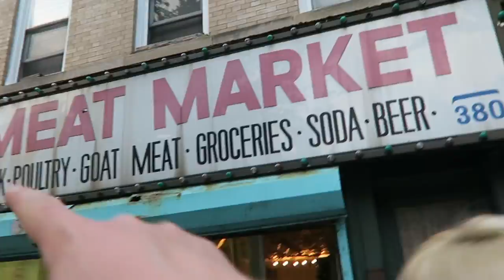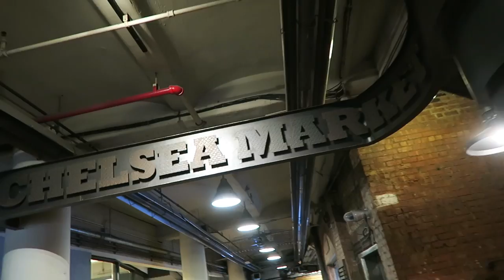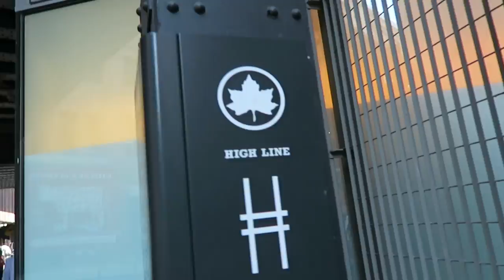NEVER EAT SEA URCHINS !!! - Shaun in NYC Day 02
NEVER EAT SEA URCHINS !!! - Shaun in NYC Day 02 - So I'm in New York City. In this episode of the vlog, we go to Chelsea market to eat the famous seafood and I learn never to eat sea urchins, then we take a walk on the spectacular High Line park. Highly recommended if you come to New York City.

We are staying in a New York AirBnB in Brooklyn, and are looking forward to exploring the great city of New York (and of course Brooklyn) over the next couple of weeks. So excited to be in the big apple! All recommendations welcome!
Would you be interested in supporting my channel and becoming one of my Patrons?
Thank you so much for taking the time to watch my vlogs. I thrive from your input and I read every comment! So please say hello ☺

FAQ: What camera equipment do I use?
DJI Spark Drone
Canon 80D
Rode Mic
Joby Tripod
Canon 10-18mm
Canon G7x
WELCOME TO SHAUNVLOG - I'm Shaun Alexander and this is my YouTube vlog channel about my life and adventures. I'm from Edinburgh in Scotland, one of only a handful of Scottish YouTubers / vloggers, and vlog about my daily life in Scotland and other countries I live at times, Scottish culture, life, the world, travel, culture and everything in between.

I just love to tell stories and have been lucky enough to make this passion a job, having worked as a writer/journalist, photographer and corporate content executive during my career. We are privileged to live in an era where we can tell our stories directly to an audience using new media. Storytelling on social media is my passion and it is also my new career (I’m also an entrepreneur in the space), so put everything into providing the best content I can here on my YouTube channel, over on Instagram, Facebook and Twitter. These are my personal stories and I truly appreciate your time in watching these vlogs.